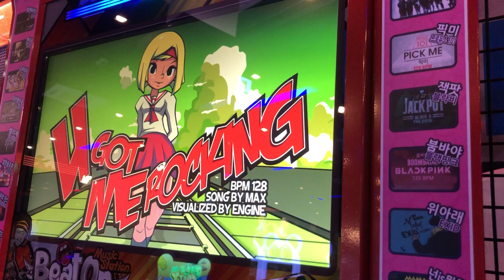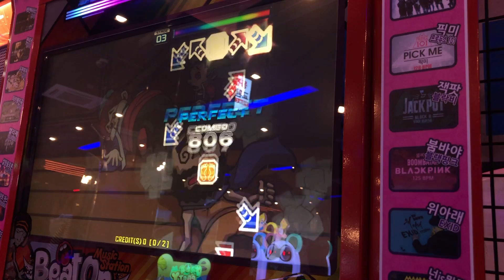U Got Me Rocking S18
MAX - U Got Me Rocking

Player: Tomorrow

Beat On (Handpump Play)